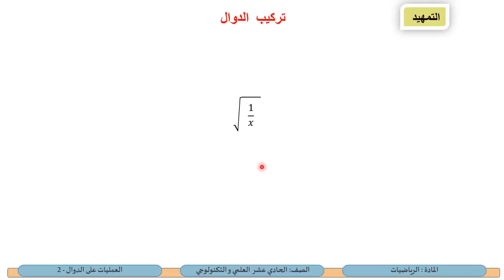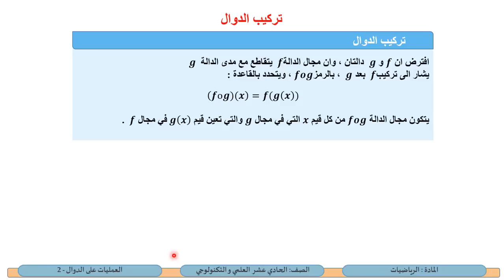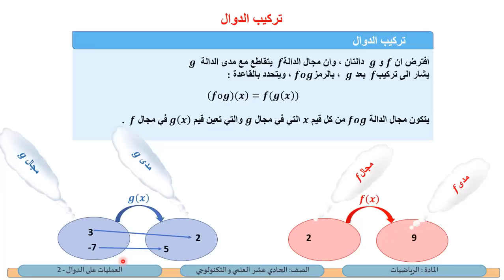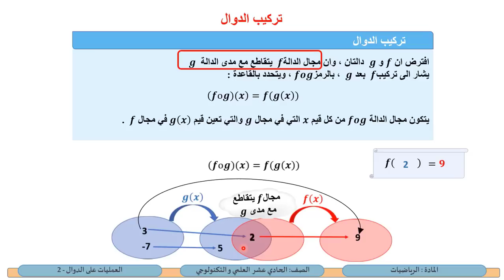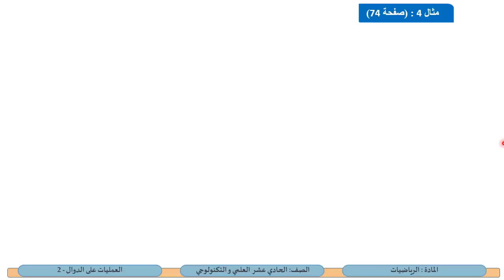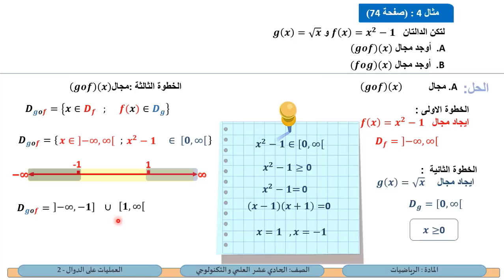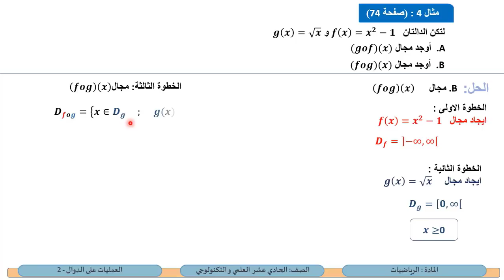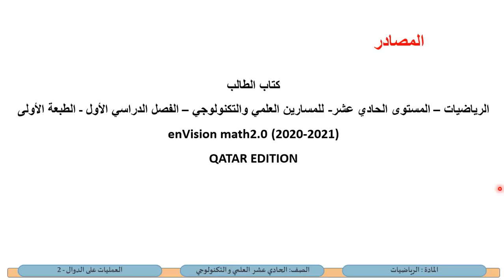الصف الحادي عشر المسار العلمي الرياضيات العمليات على الدوال2